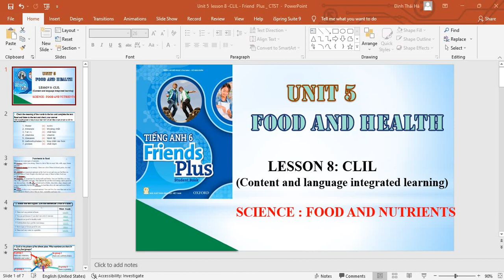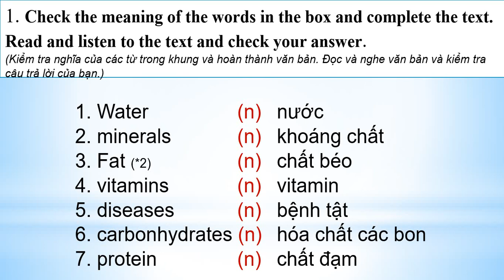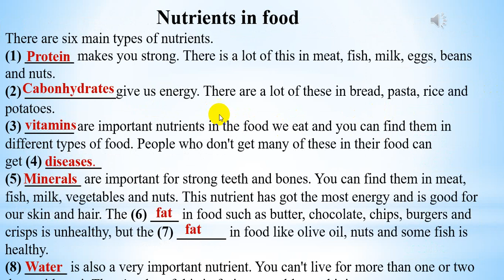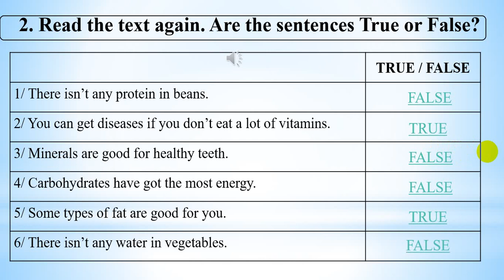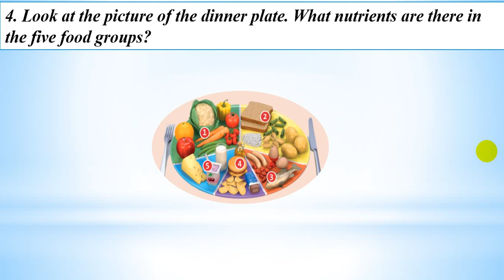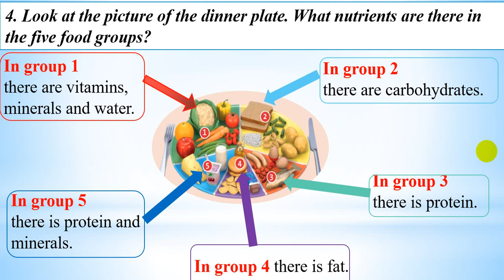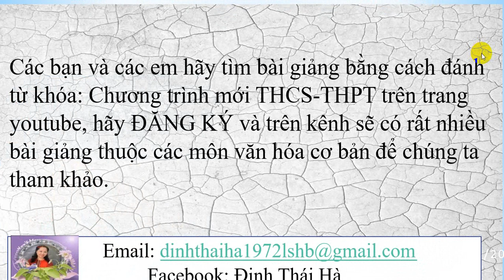Tiếng Anh lớp 6 sách mới | Unit 5: Food and health - Lesson 8 | Chân trời sáng tạo - Cô Hà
Bài giảng Tiếng Anh lớp 6 sách mới | Unit 5: Food and health - Lesson 8 | Chân trời sáng tạo - Cô Hà - Bộ sách Chân trời sáng tạo trên kênh Chương trình mới THCS-THPT dễ hiểu.
Xem video: Tiếng Anh lớp 6 sách mới | Unit 5: food and health - Lesson 1: food - Chân trời sáng tạo - Cô Hà theo đường
Xem video: Tiếng Anh lớp 6 sách mới | Unit 5: food and health - Lesson 2: Reading | Chân trời sáng tạo - Cô Hà theo đường
Xem video: Tiếng Anh lớp 6 sách mới | unit 5 food and health lesson 3 language | Chân trời sáng tạo - Cô Hà theo đường
Xem video: Tiếng Anh lớp 6 sách mới | Unit 5: food and health - Lesson 4 | Chân trời sáng tạo - Cô Hà theo đường
Xem video: Tiếng Anh lớp 6 sách mới | Unit 5: Food and health - Lesson 5 | Chân trời sáng tạo - Cô Hà theo đường
Xem video: Tiếng Anh lớp 6 sách mới | Unit 5: Food and health - Lesson 6 | Chân trời sáng tạo - Cô Hà theo đường
Xem video: Tiếng Anh lớp 6 sách mới | Unit 5: Food and health - Lesson 7 | Chân trời sáng tạo - Cô Hà theo đường